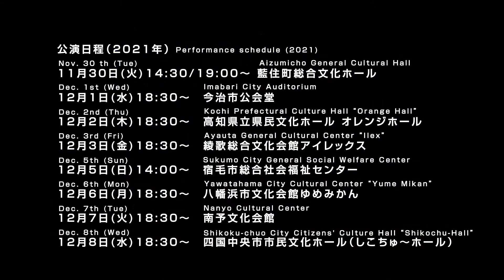花園直道「百花繚乱☆華FUBUKI」 Naomichi Hanazono ｢Hyakka-Ryoran☆Hana-FUBUKI」‹for J-LODlive›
花園直道「百花繚乱☆華FUBUKI」のダイジェスト映像です
This is a digest version video of the concert.

公演日程（2021年）
11月30日(火)14:30/19:00～ 藍住町総合文化ホール
12月1日(水)18:30～　今治市公会堂
12月2日(木)18:30～　高知県立県民文化ホール オレンジホール
12月3日(金)18:30～　綾歌総合文化会館アイレックス
12月5日(日)14:00～　宿毛市総合社会福祉センター
12月6日(月)18:30～　八幡浜市文化会館ゆめみかん
12月7日(火)18:30～　南予文化会館
12月8日(水)18:30～　四国中央市市民文化ホール（しこちゅ～ホール）

Performance schedule (2021)
Nov. 30 th (Tue) 14:30/19:00- Aizumicho General Cultural Hall
Dec. 1st (Wed) 18:30-　Imabari City Auditorium
Dec. 2nd (Thu) 18:30-　Kochi Prefectural Culture Hall “Orange Hall”
Dec. 3rd (Fri) 18:30-　Ayauta General Cultural Center “Ilex”
Dec. 5th (Sun) 14:00-　Sukumo City General Social Welfare Center
Dec. 6th (Mon) 18:30-　Yawatahama City Cultural Center “Yume Mikan”
Dec. 7th (Tue) 18:30-　Nanyo Cultural Center
Dec. 8th (Wed) 18:30-　Shikoku-chuo City Citizens' Culture Hall “Shikochu-Hall”